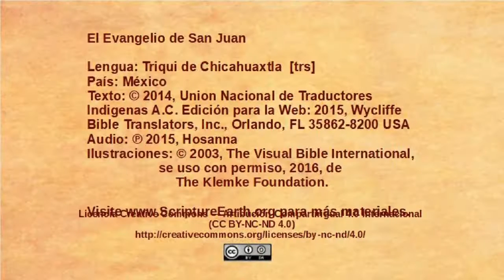Triqui de Chicahuaxtla - John 15:18-16:4 - Jesus warns about persecution [trs]